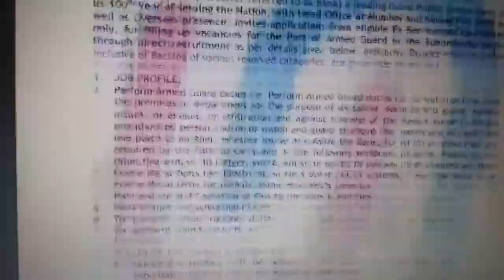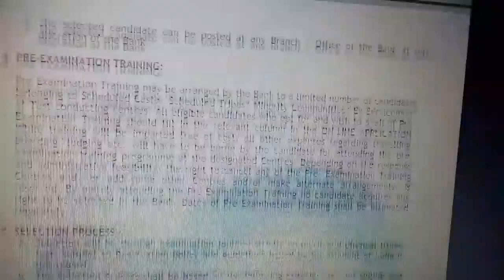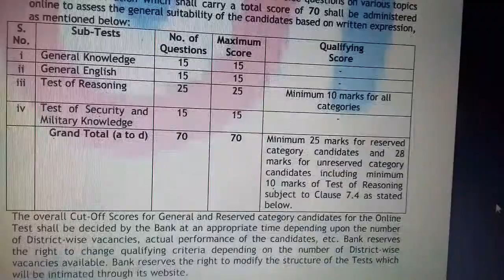100 vaccany in union bank of India by pie competition